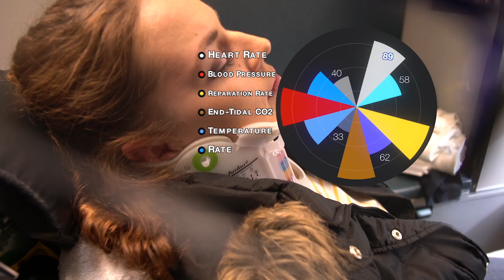The FirstNet Network: Smart Response for Smart Cities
FirstNet is tasked with deploying a nationwide public safety broadband network. With this comes the potential use of advanced tech, like IoT, designed to enable smart response for smart cities.